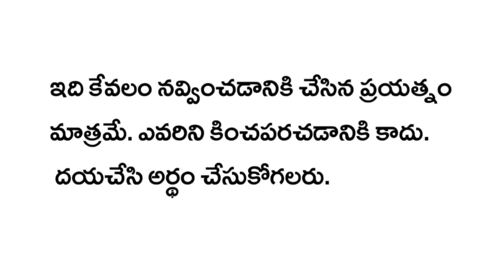Atta Kodalu Comedy | Aashadam Sale | Telugu Comedy King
atta kodalu comedy aashadam sale telugu comedy video by telugu comedy king

keep watching telugu comedy king youtube channel